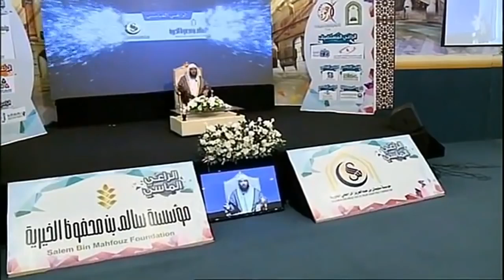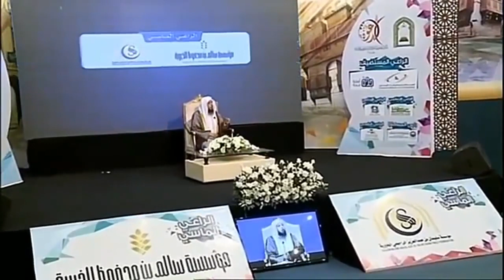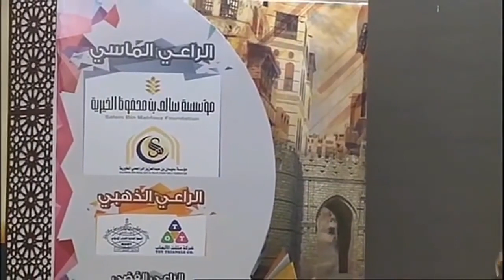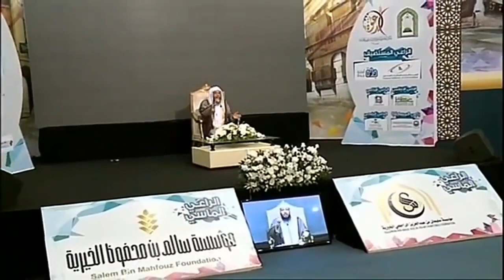حيل الشيطان ｜ محاضرات دينية مؤثرة جدا سعد العتيق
السلام عليكم: هذه القناة تهدف لنشر كل ما هو مفيد ديني وتعليمي و ثقافي فيديوهات دينية قصص الأنبياء شروهحات للمناهج الدينية ترديد الأحاديث وشرحها فيديوهات تعليمية شروحات تقنية ومعلومات ثقافية
A curriculum that is useful religious, educational and cultural Religious videos Stories of the Prophets Explanations of educational curricula for religious and technology companies
تشجيعا لنا ل نستمر بنشر المزيد ان شاء الله .
مل حالات واتس اب قرآن كريم بصوت جميل جدا❤Quran Status(3)
اسلام صبحي حالات واتس اب
حالات واتس قران اسلام صبحي
حالات واتس اسلام صبحي
حالات واتساب قران كريم
The Verses of Tranquility by Abdul Rahman Mossad
AYAT OF TRANQUILITY - SAKINAH أيات السكينة لدفع الهموم
لقد رضي الله عن المؤمنين إذ يبايعونك تحت الشجرة | من سورة الفتح | عبدالرحمن مسعد
هو الذي انزل السكينة في قلوب المؤمنين | من سورة الفتح | عبدالرحمن مسعد
فانزل الله سكينته على رسوله | من سورة الفتح | عبدالرحمن مسعد
لاتحزن ان الله معنا | احدث تلاوات القارئ عبدالرحمن مسعد
مقاطع دينية مؤثرة جدا
مقاطع دينية مؤثرة جدا قصيرة
فيديوهات دينية مريحه للقلب
دروس دينيه عن التوبة
خطب مؤثرة جدا عن الموت
خطبة عن تارك الصلاة